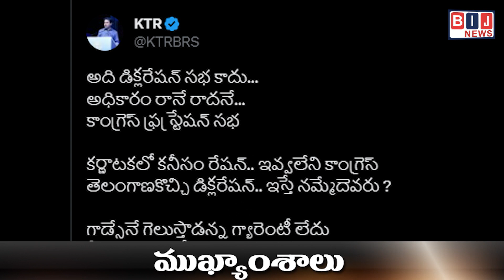కాంగ్రెస్ పార్టీలోకి కోవర్టులను పంపాం..వాళ్లను ఏమీ అనొద్దన్న బాల్క సుమన్.......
కాంగ్రెస్ పార్టీ డిక్లరేషన్ సభలా లేదు... ఫ్రస్ట్రేషన్ సభలా ఉందన్న మంత్రి కేటీఆర్
కాంగ్రెస్ ఇచ్చిన 12 హామీలు గాల్లో దీపాలేనన్న విమర్శ

మైండ్‌గేమ్‌లో భాగమే ఈ వ్యాఖ్యలని మండిప్డడ్డ  కాంగ్రెస్

'పుష్ప'కు జాతీయ అవార్డు... చంద్రబాబుపై సెటైర్ వేసిన విజయసాయి
బాబు హయాంలో ఎర్రచందనం విచ్చలవిడిగా అక్రమరవాణా  జరిగిందని ఆరోపణ

కాంగ్రెస్ తెలంగాణ ఇన్‌చార్జ్‌ మాణిక్‌ఠాక్రేతో సీపీఐ నేతల భేటీ
తమకు నాలుగు సీట్లు ఇస్తే పొత్తురెడీ అంటున్న కూనంనేని సాంబశివరావు

మహారాష్ట్రలో పోటీ తర్వాత.. ముందు మీ రాష్ట్రాన్ని చక్కదిద్దుకోండి ఉద్ధవ్ సలహా
దేశం బాగు కోరితే ఇండియా కూటమిలో చేరాలని కేసీఆర్‌కు ఠాక్రే హితవు

మళ్లీ రగిలిన మణిపూర్.. రాజధానిలోని ఇళ్లకు నిప్పు
బాష్పవాయువు ప్రయోగించిన పోలీసులు..ఆయుధాలు ఎత్తుకెళ్లిన దుండగులు